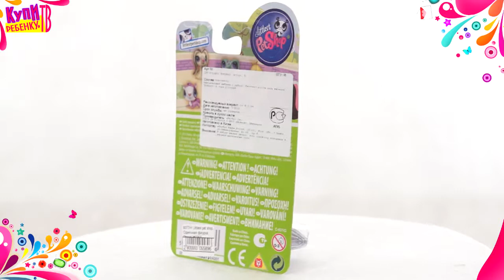Littlest pet shop Одиночная фигурка Птичка #2757)